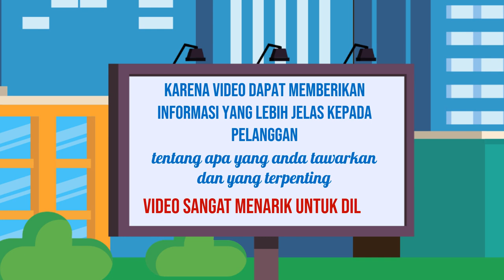Agen Jualan Online, Digital di Kendal Jasa Edit Konten 24 Jam Ampuh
Jasa Edit Video Promosi / Agen Jualan Online, Digital di Kendal Jasa Edit Konten 24 Jam Ampuh atau

Daftar Isi
00:00 - Cara Edit Video Iklan dokter mata, dokter mobil kelapa gading, dokter mata jakarta selatan
00:10 - Contoh Iklan Promosi dokter neurologi anak, dokter nefrologi, dokter nenden, dokter naturopati
00:30 - Contoh Video Promosi dokter ortopedi, dokter obgyn,
00:40 - Contoh Konten Branding dokter obgyn, dokter onkologi
00:50 - Resep Makanan dokter spesialis anak, dokter spesialis kulit, dokter spesialis anak, dokter spesialis kulit